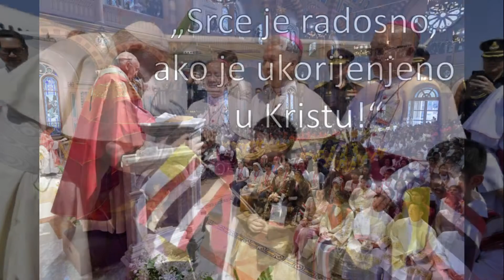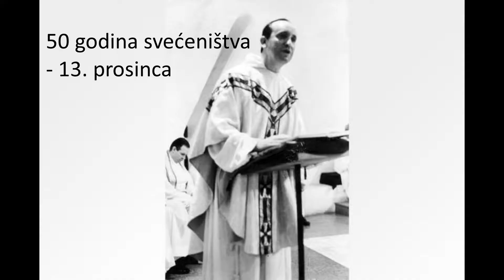Papa Franjo - sedma godina pontifikata 13.03.2020.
Film s retrospektivom sedme godine pontifikata pape Franje pripreman je kao uvod za svečanu akademiju prigodom proslave sedmog Papina dana pape Franje 13. ožujka 2020. u dvorani „Vijenac“ na Kaptolu. Nažalost zbog Covid-19 ograničenja akademija nije održana.

Montaža: Ivana Bošković i Matej Bošković